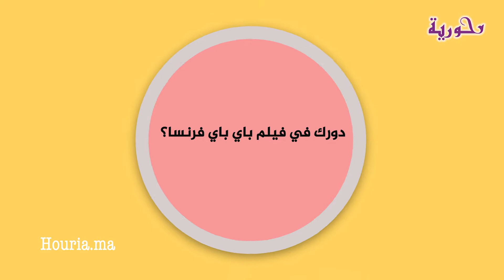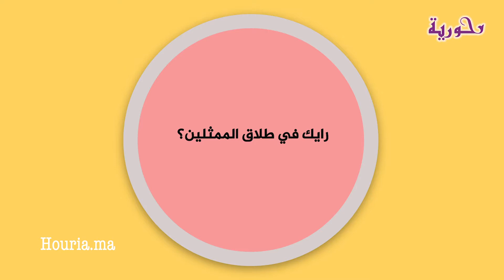بوبكر يتحدث عن جديده الفني وموقفه من "إجبارية الجواز" ورأيه في طلاق الممثلين " "تصدمت فبعض العلاقات